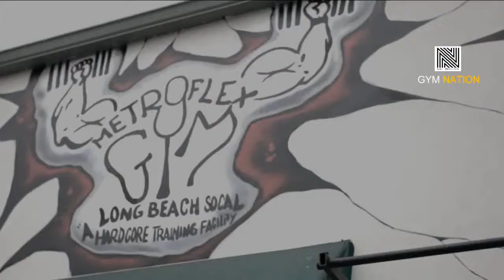Break Up & Heartbroken Bodybuilding & Fitness Motivation 2017